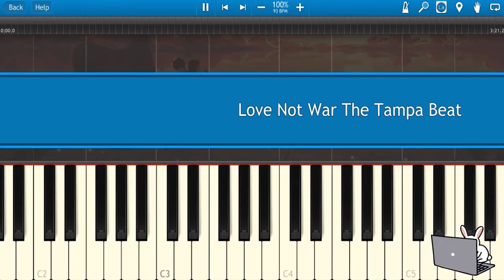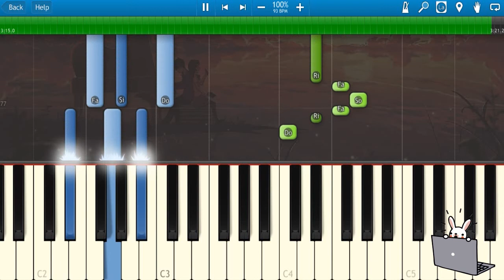🎹Jason Derulo, Nuka - Love Not War (The Tampa Beat) (Piano Tutorial)❤️♫